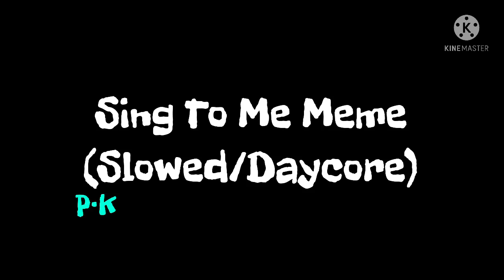Sing To Me Meme (Slowed/Daycore)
Song: Sing To Me - MISSIO

✨SOCIAL MEDIA✨